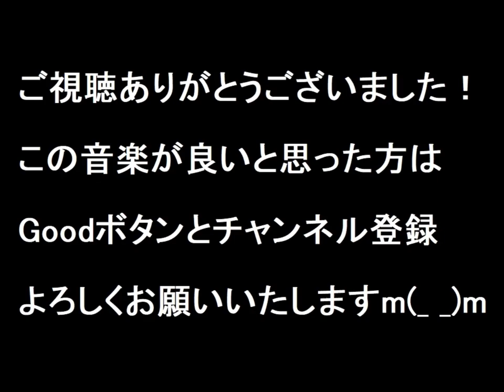【音楽エンタメ系YMO】演奏の違い：YMO（イエロー・マジック・オーケストラ）：TECHNOPOLIS その3／YMO WORLD TOUR 1980／LA A&M studio／サウンドのみ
引き続きYMOライブにおける「TECHNOPOLIS」をお聴きください！
今回は1980年のワールドツアーから「LA A&M studio」で演奏されたテクノポリスとなります。

これは当チャンネルで2024年3月9日にも細野さんのベースがカッコよすぎるテクノポリスとして配信済みですが、もう一度取り上げることにしました。
やはり何度聴いてもイントロの細野さんのベースには泣けてきます。
あと教授によるボコーダーの「TOKIO」はかすかに聴こえる程度で、かなり音量を絞っていることがわかるのではないかと。

なおすでに以下2公演のテクノポリスを配信していますので、演奏の違いについてぜひ聴き比べてみてください！